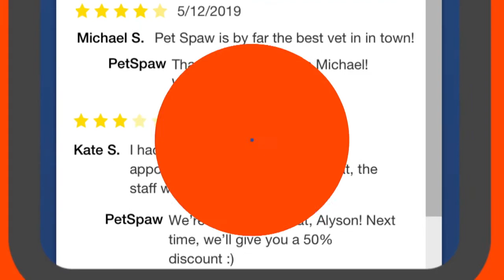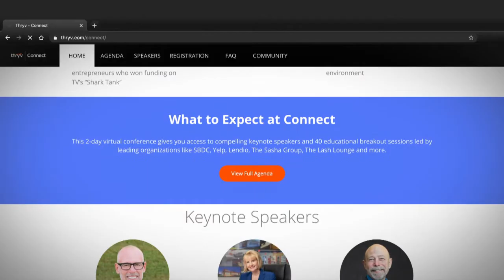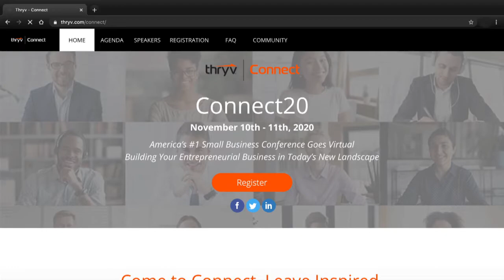How to Run a Successful Franchise Business - Mike Skitzki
To be great at any business you have to know what your core competencies are and deliver on them at every interaction. Mike Skitzki of Franworth shares the insights he learned across several decades running the operations behind many successful franchise brands. Mike also shares the critical importance of mentorship.

Episode Notes
Out of college, I worked for Enterprise Rent-A-Car in the fleet services division. During that season I met a man that had recently opened a Mr. Handyman franchise. He was so excited to get started but he only had two vans which were too small for the fleet services we offered. However, he explained there might be a bigger opportunity via their network of franchise owners.

Fast-forward to when I was working with John Rotche to launch TITLE Boxing Club. We had the privilege to have Tom Monaghan, the founder of Domino’s Pizza, visit one day. When I asked Tom what he thought of the business his answer underwhelmed me at first. After Tom looked around for a bit he just said, “your product is an experience and this is all great so just do this every time”. The more I thought about it I realized the profoundness of what Tom said. To be great at any business you have to know what your core competencies are and deliver on them at every interaction.

We’ve seen a lot of growth in the franchise space and behind nearly every location is a local business owner. Like any small business owner, those franchisees have invested their sweat and equity into a business they hope will be successful. Where franchise owners get some extra help along their journey is the network of other franchise owners and the franchisor. Together they are all trying to solve the same problems and sharing best practices that help everyone succeed.

If you are considering if franchising is right for you or not there are a few questions to ask yourself. If you like the idea of having some systems already in place and processes to follow while still making your own decisions then franchising is likely a good fit for you. Whereas, if you want to create something unique from the ground up then a franchise might feel a bit too restrictive for you.

I had the chance to co-author a book with John Rotche called Reach. Which is about making human connections. And about the critical importance of mentorship – both receiving and giving. The way we complemented each other working on the book was, John provided the backstories and I wrote the application piece of how we applied those learnings.